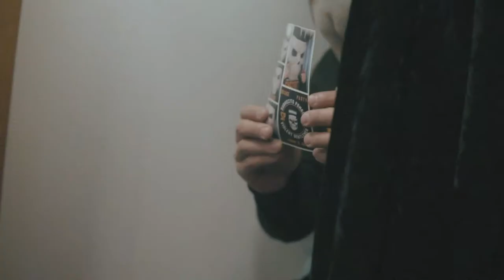Suavecito X Violent Gentlemen Launch Party Recap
Recap video for the collaboration release party between Suavecito & Violent Gentlemen. Shot and edited by yours truly.

My Filmmaking & Photography Gear:
➖ Main Camera
➖ Camera Cage
➖ Camera Cage Cable Clamp
➖ LOVE OF MY LIFE LENS
➖ WIDE & FAST LENS
➖ Favorite ZOOM Lens
➖ PORTRAIT Photography Lens.
➖ Astrophotography 🌌 Lens
➖ ND Filters
➖ Sony Battery Charger
➖ My Drone
➖ ND's For my Drone
➖ Gimbal Case
➖ Extra Battery
➖ L- Bracket Handle Grip for Gimbal
➖ Camera Backpack #1
➖ Camera/Laptop Backpack #2
➖ Flash Transmitter
➖ Flash Softbox
➖ Flash Bowen Mount
➖ Time-lapse remote
➖ Rode VideoMicro
➖ Lav Microphone
➖ SD Card #1
➖ SD Card #2
➖ Ballhead Clamp